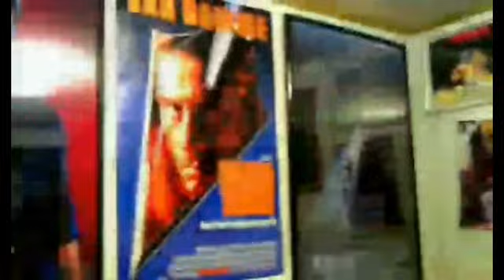Spenser Confidential (2020) Movie Review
Spenser Confidential is a 2020 American action comedy film[1] directed by Peter Berg and with a screenplay written by Sean O'Keefe and Brian Helgeland. The film stars Mark Wahlberg, Winston Duke, Alan Arkin, Iliza Shlesinger, Bokeem Woodbine, Donald Cerrone, Marc Maron, and Post Malone and marks the fifth collaboration between Wahlberg and Berg after Lone Survivor, Deepwater Horizon, Patriots Day, and Mile 22.